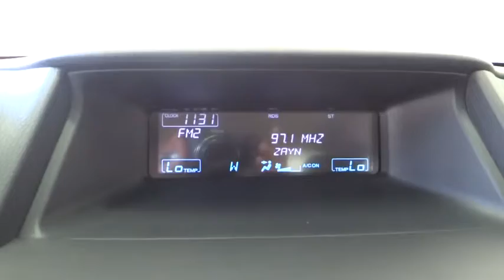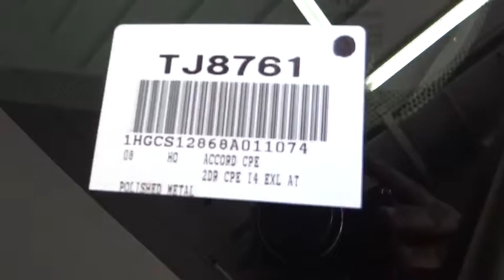2008 Honda Accord Cpe Costa Mesa, Huntington Beach, Irvine, San Clemente, Anaheim, CA TJ8761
2008 Honda Accord Cpe

Leather-Trimmed Seat Trim, Power moonroof and .270-Watt AM/FM/6-Disc In-Dash/XM Satellite Radio, In a class by itself! Don't wait another minute! This is a 2008 Honda Accord EX-L Coupe with only 68k miles. This vehicle is Polished Metal Metallic and is in really nice condition. CLEAN CARFAX!!Be the talk of the town when you roll down the street in this luxurious 2008 Honda Accord. New Car Test Drive called it ...big on efficiency, whether that means getting the most power and range from a gallon of gas, delivering the most interior space for the exterior dimensions or providing the smoothest, quietest ride and highest level of crash protection with the least weight... This car is nicely equipped with features such as 270-Watt AM/FM/6-Disc In-Dash/XM Satellite Radio, Leather-Trimmed Seat Trim, and Power moonroof. Pamper yourself from Alpha to Bravo.We choose to take the stress out of the purchasing process. We work with third party sites to determine what is a fair price for our customers to ensure you will be happy with your buying experience. At Orange Coast Auto Group, we select only the best pre-owned vehicles to offer our customers. Our commitment to your peace of mind is our #1 priority.That's why each vehicle has a certified quality inspection, 3-month, 3000-mile Power-train Warranty on each car, our 72-hour/250 mile Love It or Leave It return policy, free CarFax report and clean title guarantee. Shop Easy, Drive Happy!